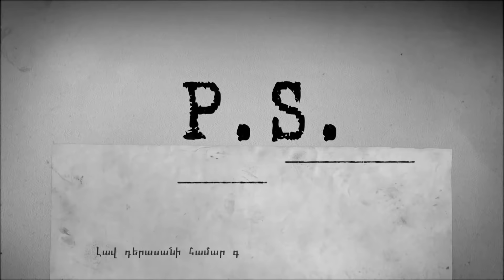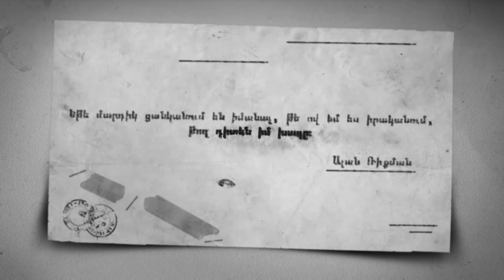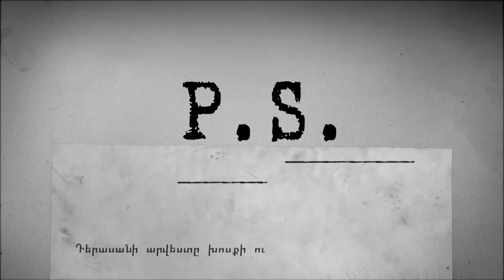P. S. with Gayane Aslamazyan / David Tadevosyan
P.S.